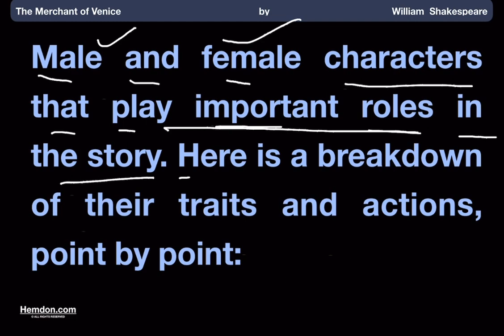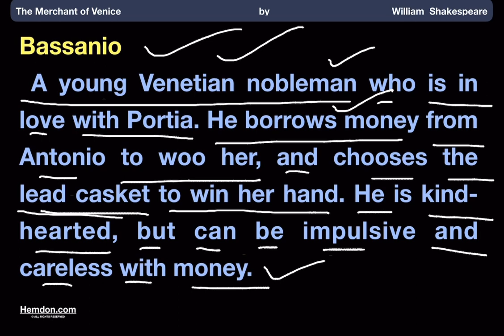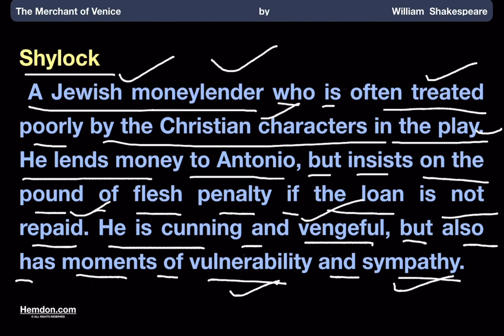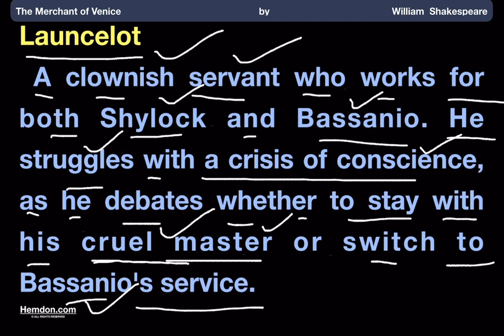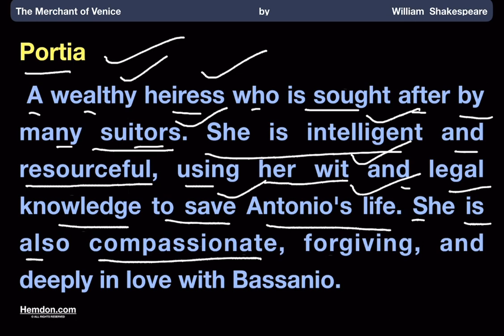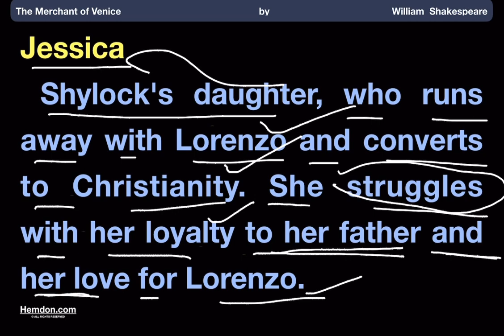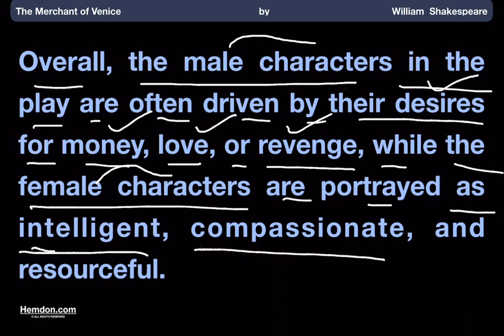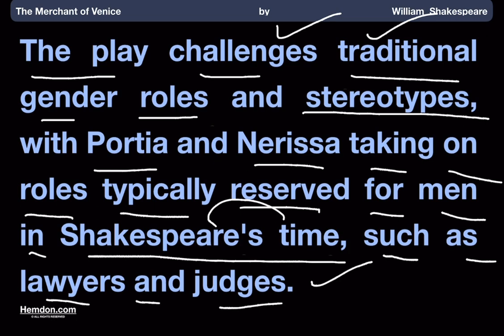Gender : Male/Female in The Merchant of Venice by William Shakespeare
Welcome to Hemdon -  'The Merchant of Venice'

🎭 Through the lanes of Venice and the brilliant mind of William Shakespeare with our exclusive series on "The Merchant of Venice." This classic play, a masterpiece of English literature, blends themes of justice, mercy, and the complexities of human nature in a narrative that has captivated audiences for centuries.

🌟 About 'The Merchant of Venice':
Set in the vibrant city of Venice, the play revolves around the merchant Antonio, the sharp-witted Portia, and the Jewish moneylender Shylock. It masterfully intertwines stories of love, friendship, and a fateful bond that leads to a dramatic courtroom showdown, offering a profound look at issues of law, religion, and society.

🧭 What We Offer:

📖 Scene-by-scene Analysis
🎨 Exploring Historical and Cultural Context
🧐 Character Deep Dives
💡 Thematic Discussions: Justice, Prejudice, and Mercy
🗣️ Debates on Interpretations
🌍 Comparisons with Modern Society
👥 Join Our Literary Community:
Whether you're a Shakespeare enthusiast, a student, or someone intrigued by the complexities of classic literature, this channel is your gateway to understanding 'The Merchant of Venice.' We aim to bring Shakespeare's world to life, making it relevant and accessible to a modern audience.

Participate in our discussions, share your views, and be a part of an engaging community of literature lovers!